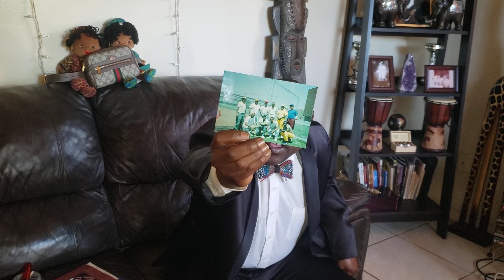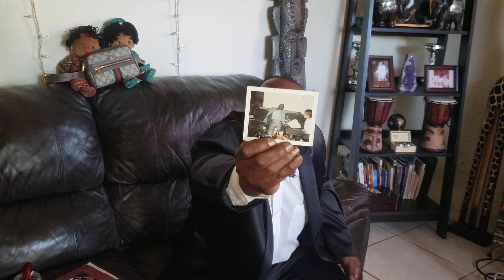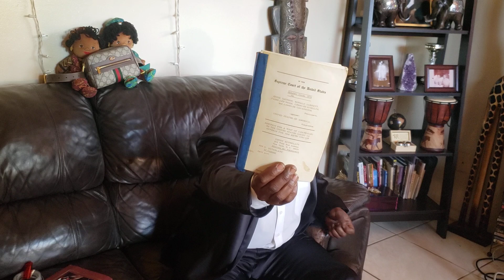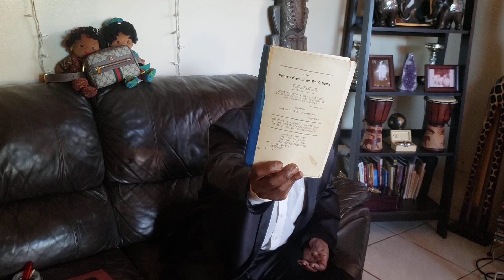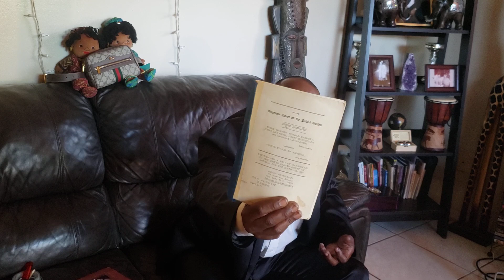Catching Cases (The Fat Man)